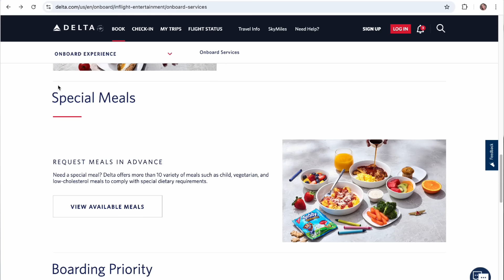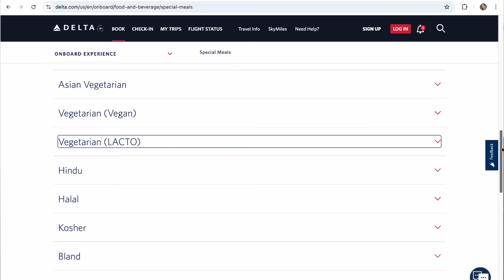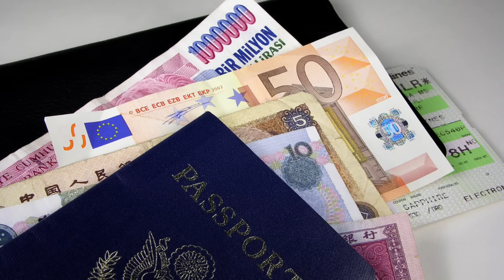12 Dicas Essenciais para Sobreviver a Longos Voos na Classe Econômica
Se você está prestes a encarar um voo longo e quer garantir o máximo de conforto, este vídeo é para você! Eu compartilho 12 dicas essenciais para sobreviver a um voo de longa duração na classe econômica.

Com anos de experiência e muitas horas de voo acumuladas, essas dicas vão transformar sua viagem, tornando-a muito mais agradável. Desde como escolher a melhor refeição gratuita a bordo, até truques para evitar desconfortos comuns, como dor de ouvido e ressecamento dos olhos, você vai aprender tudo o que precisa para ter uma experiência tranquila.

Eu também falo sobre hacks incríveis, como a maneira correta de usar um travesseiro de pescoço, o uso de garrafa dobrável e até o truque do mini ventilador para lidar com mudanças de temperatura. Além disso, você vai descobrir dicas sobre como organizar sua bagagem de mão e as melhores opções para se manter entretido a bordo.

Prepare-se para sua próxima viagem com essas dicas que vão fazer toda a diferença no seu conforto e na sua experiência de voo.

Produtos mencionados nesse vídeo⬇️

Tampões de ouvido ➡️
Mini Ventilador Portátil ➡️
Garrafa Água Dobrável ➡️
Suporte de telefone de avião ➡️
Carregador Portátil Power Bank ➡️
Tomada USB 2 ➡️
Adaptador Bluetooth ➡️

💡 Assista agora para viajar com mais segurança e tranquilidade!

E para continuar conectado em qualquer lugar do mundo, eu uso e recomendo o eSIM da Airalo ⬇️

📸Instagram, Facebook, tiktok @vlogiaraleite

Meus equipamentos:
iPhone 14 Pro Max
GoPro HERO12 Black
Microfone de Lapela Sem Fio

Assista até o final e descubra truques que você nunca imaginou que existiam!